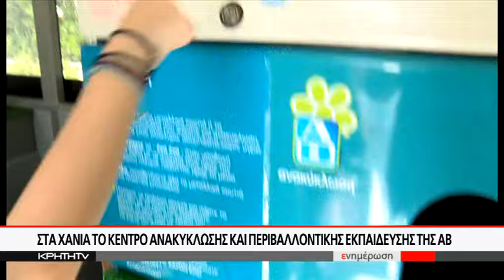Στα Χανιά το κέντρο ανακύκλωσης και περιβαλλοντικής εκπαίδευσης της ΑΒ